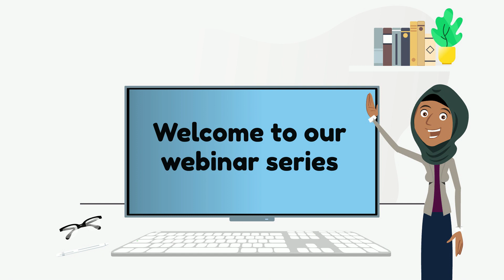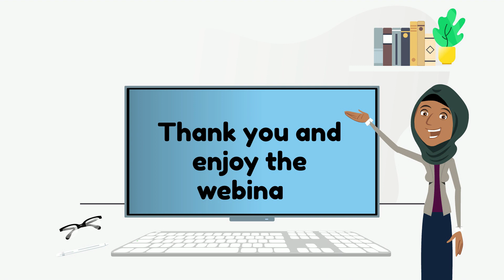Webinar Ground Rules. Menyampaikan Etika Mengikuti Webinar/Zoom melalui video animasi